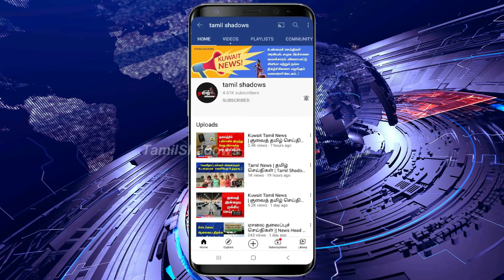Kuwait Tamil News | குவைத் தமிழ் செய்திகள் | Tamil Shadows